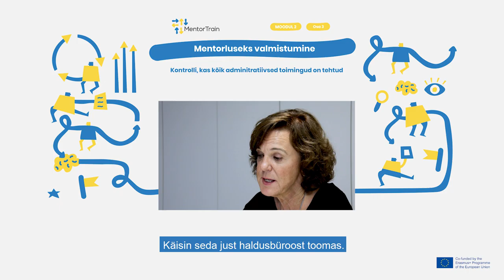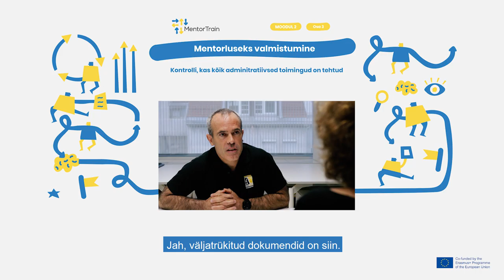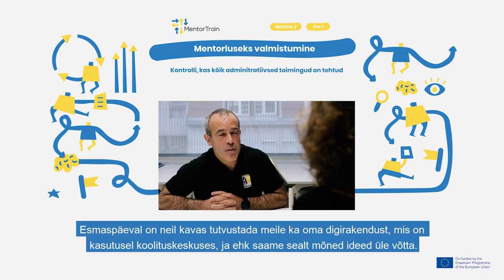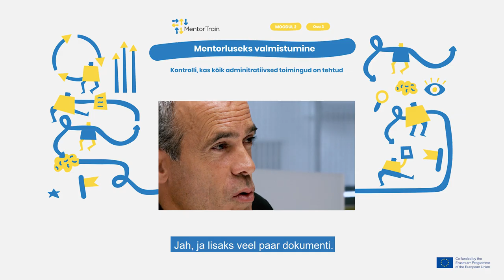MentorTrain Video M2-3 - Check that the administrative tasks are done (Estonian)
This video explains the importance of checking that all administrative tasks are done